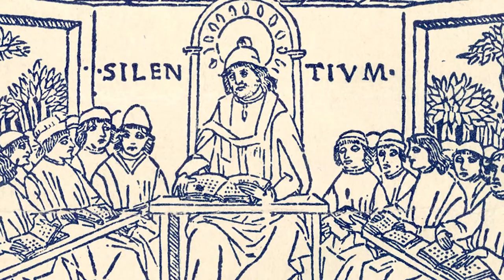St Gregory Nazianzen - Saint of the Day with Fr Lindsay - 2 January 2022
Here is a brief reflection on the life of St Gregory Nazianzen presented by Fr Lindsay Lobo.